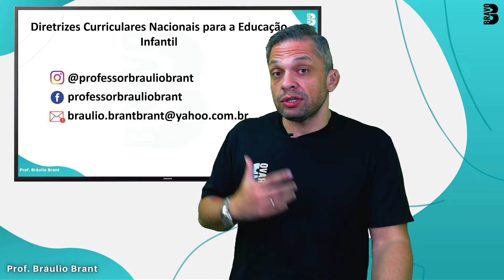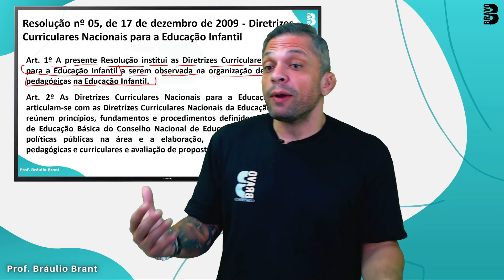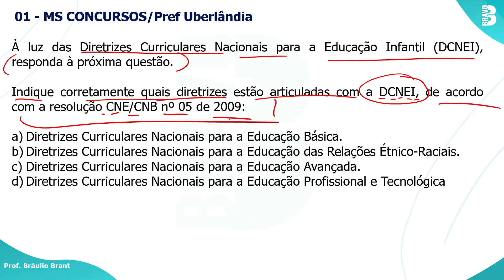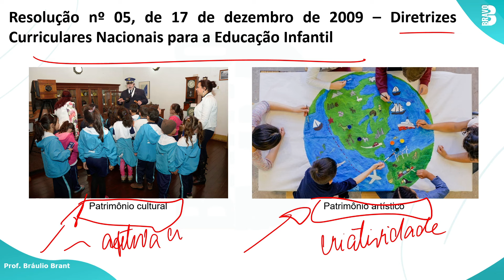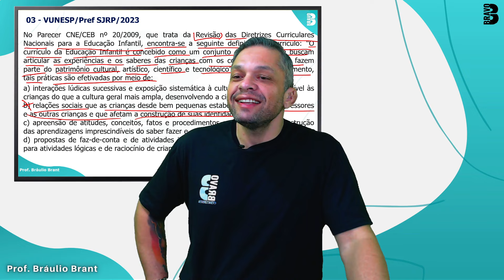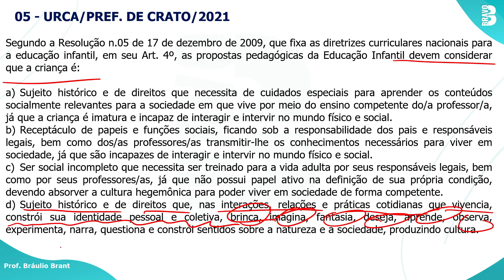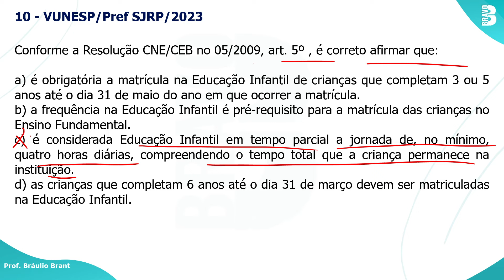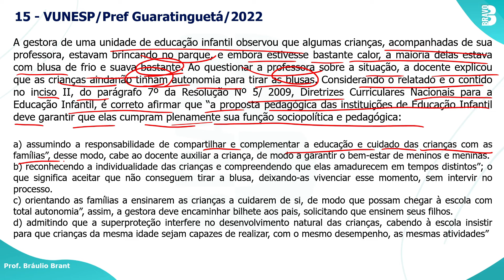DIRETRIZES CURRICULARES NACIONAIS PARA A EDUCAÇÃO INFANTIL | CONCURSO PREF. DE MONTES CLAROS MG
📘 Reta Final - Pref. Montes Claros

Estude pelo Método Bravo e aprenda 3x mais rápido!